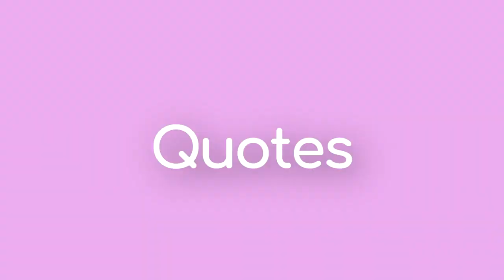SLE231's Actual 539th Custom Sparta Source